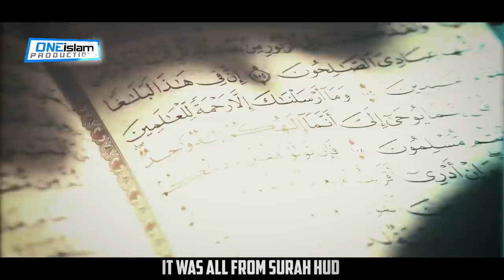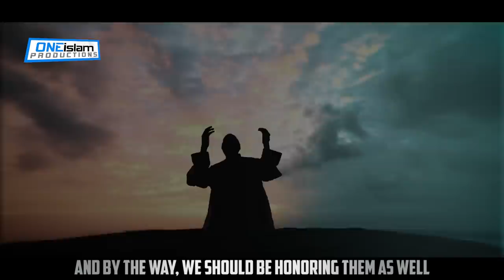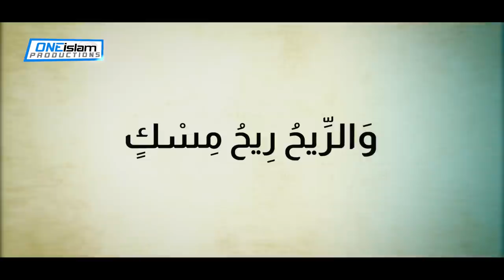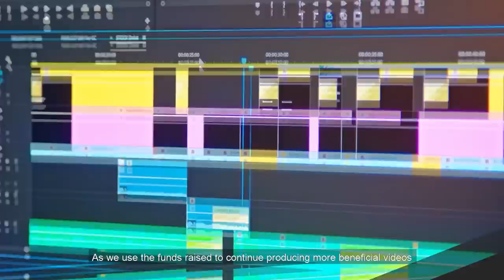GRAY HAIR IS ACTUALLY A BLESSING